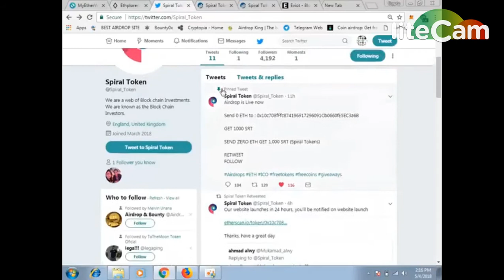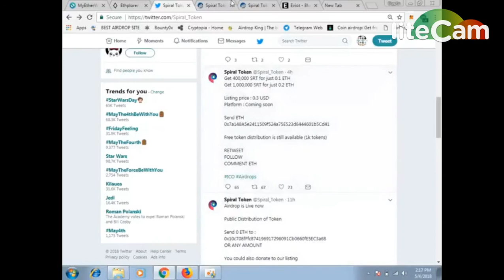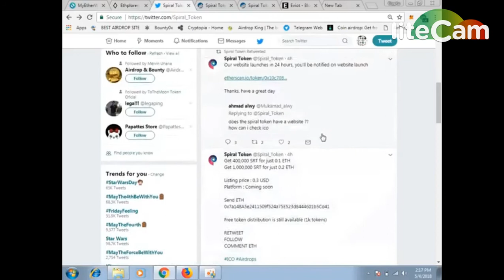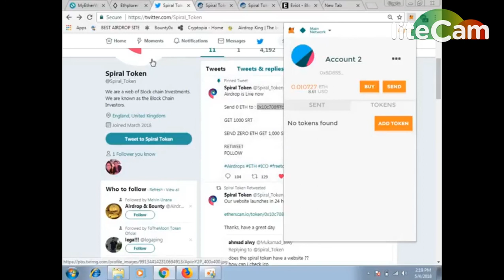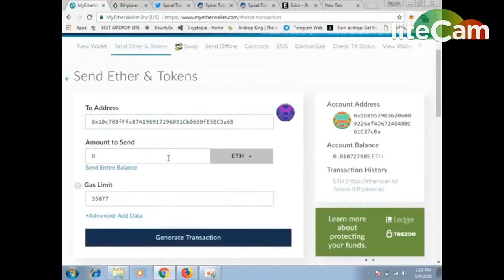Get 1000 Spiral Tokens To MyEtherWallet Instantly | Please Subscribe Thanks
Spiral Twitter Account
1) BOOKMARK MY SITE FOR TOKEN UPDATE ABOUT EXCHANGE

     PQlI22dostomA
3) JOIN MY TELEGRAM CHANEL FOR TOKEN EXCHANGE :